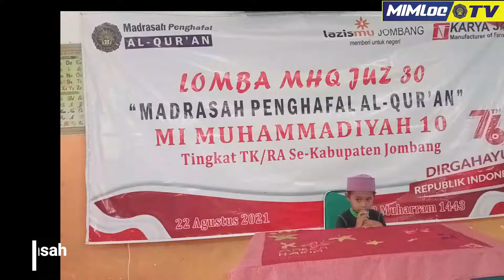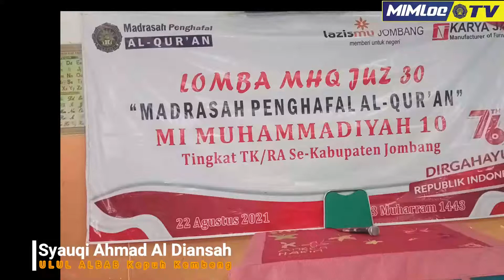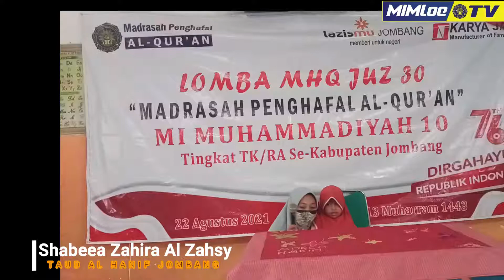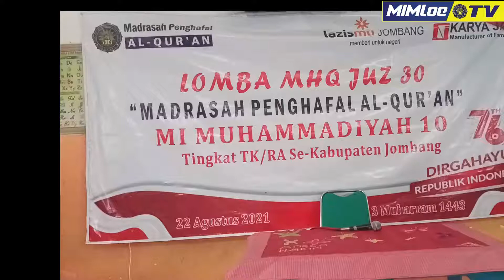Peserta Final Lomba MHQ Juz 30 Tingkat TK/RA Se-kab Jombang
Peserta Terbaik Lomba MHQ Juz 30 tingkat KB/TK/RA Se-Kabupaten Jombang
 🌟 Abdul Hafidh Ar-Rahman ( @Suliatin titin ) "Total point 99"
 🌟 Syauqi Ahmad Al diansah ( @Fidia Fidiana) "Total point' 91"
🌟  Shabeea Zahira Al Zahsy ( @Yuyun Septian Dewi Aza) "Total Point' 90"